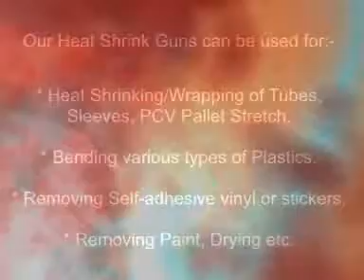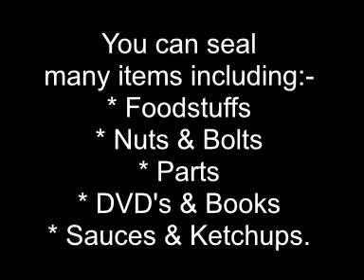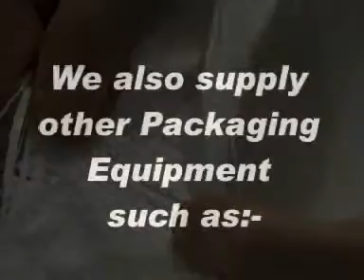Heat Shrink Guns.wmv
Heat Shrink Guns for shrink wrapping